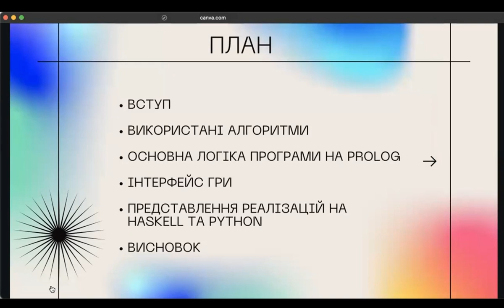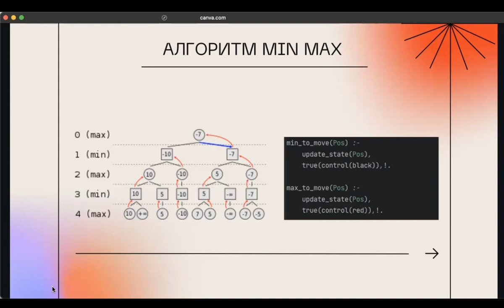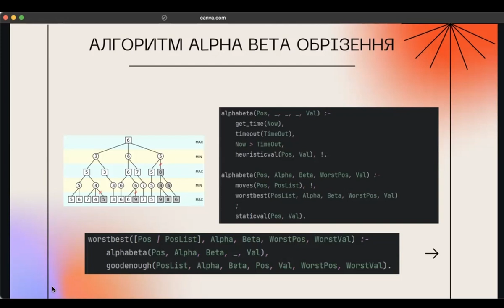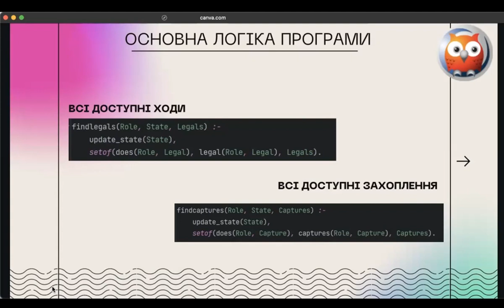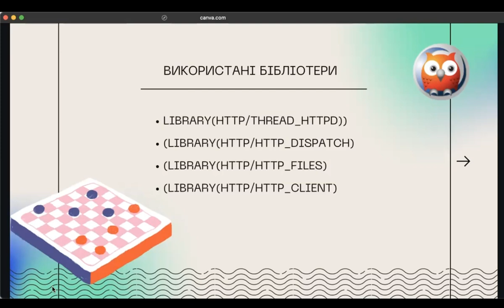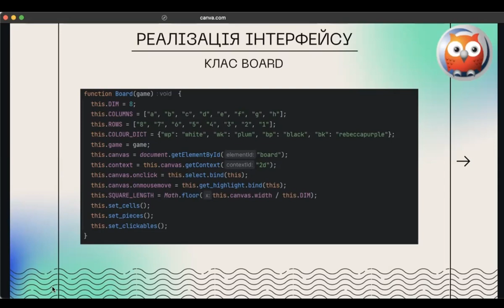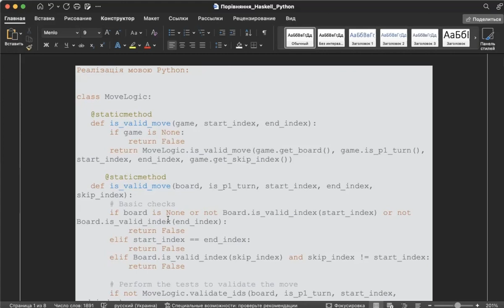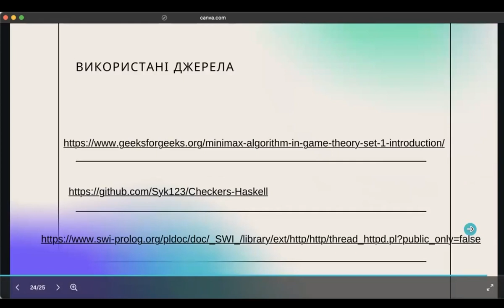Шашки-піддівки на Prolog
Реалізація з графічним інтерфейсом гри "Шашки-піддавки" на Prolog

Порівняння Prolog, Haskell & Python.

© Бачинська Катерина - студентка
© Луцюк Іванна - студентка

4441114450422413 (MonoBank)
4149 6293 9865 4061 (Приват)